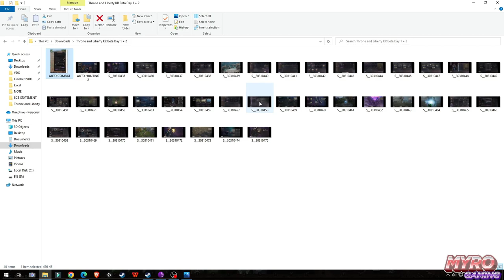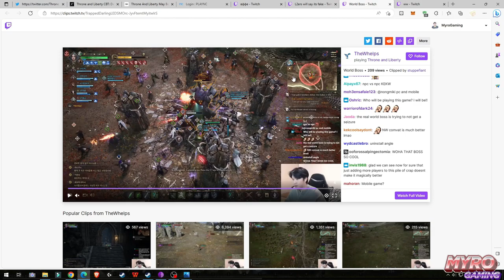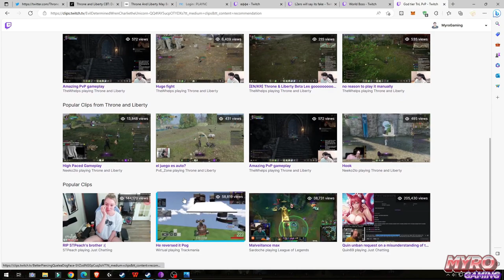Throne & Liberty KR BETA | AUTOCOMBAT ดีจริงไหม ? แล้ว COMBAT จะกากไปไหม? เพราะอะไร แบบคร่าวๆ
Twitch gameplay ล้วนๆ

ร่วมเป็นครอบครัวแก๊งวาฬอ้วน และ Support MyroGaming ที่

ถ้ามีข้อมูลอะไรตกหล่นไปเพื่อนๆสามารถพิมพ์เพิ่มเติม ติ ชม พูดคุยกันได้ที่คอมเม้นเลยนะครับ

*** วิดีโอนี้ทำขึ้นโดยผู้เล่นหน้าใหม่นะครับ ถ้ามีอะไรผิดพลาดไป สามารถคอมเม้นแนะนำได้เลยนะครับ นัทยินดีรับทุกคอมเม้นน้าาาา ไว้ว่างๆชวนไปเล่นด้วยได้นะครับ ***

Discord สำหรับข้อมูล รู้ก่อนใคร

MyroGaming มี สมัคร MemberShip เพื่อที่จะสนับสนุนนัทได้แล้วนะครับ
มี Badge สวยๆ พร้อม Emoji น่ารักๆเลยนะครับ กด JOIN ได้เลยครับ

BACKGROUND Music
Track: So Beautiful - Kronicle

พบกับนัทได้ทุกวันที่ Youtube.com/MyroGaming
Live ทุกวัน 19.00 เป็นต้นไปนะครับ

Youtube.com/MyroGaming
อัพเดทวิดีโอ
Special Content : ทุกวันอาทิตย์(เดือนละสองครั้ง)

Myro Gaming เรื่องเรียน เรื่องเล่น เรื่องเดียวกัน

ขอบคุณทุกคนที่ติดตามนะครับ